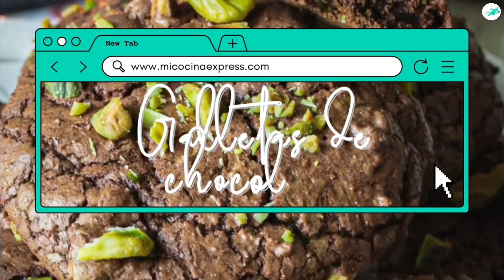🍪 GALLETAS DE CHOCOLATE CON NUECES Y PISTACHOS - RECETA PARA UNAS GALLETAS SUPER SUAVES Y CROCANTES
✅ La combinación favorita de chocolate y nueces en galletas es definitivamente esta versión.

😱 🍪 ¡Aprende a preparar esta increíble receta de Galletas de Chocolate con pistachos que te sorprenderá con su exquisito sabor!

🚨 Esta es una colaboración entre Los Informativos & Mi Cocina Express

Comparte está receta YA! ❤ 🔔